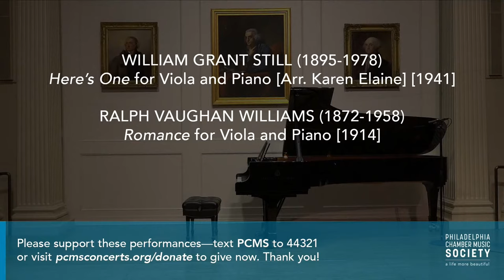Hsin-Yun Huang, viola; Misha Amory, viola; & Thomas Sauer, piano — LIVE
The Philadelphia Chamber Music Society presents Hsin-Yun Huang, viola; Misha Amory, viola; & Thomas Sauer, piano — LIVE.

Thursday, January 7, 2021 | 6 pm ET
PROGRAM
Leclair: Duo for Two Violas
Walker: Viola Sonata
Bridge/Bowen: Lament and Duo (played without pause)
Benjamin: Viola Viola
Chopin/Adès: Mazurkas (Sel.)
Still/Vaughan-Williams: Here's One and Romance
Berio: Duos for Two Violas

Join us for a special chamber-music program featuring husband-and-wife violists Misha Amory (Brentano Quartet) and Hsin-Yun Huang (formerly of the Borromeo Quartet) and acclaimed pianist Thomas Sauer.

HELP US KEEP THE MUSIC PLAYING
PCMS concerts are live-streamed for all to enjoy on a pay-what-you-wish basis. This is possible only because of the support of friends like you. Thank you for contributing as generously as you can when watching these events. To support PCMS livestreams, text PCMS to 44321

Special thanks to Susan Giesecke Bloom, MD and A. Charles Winkelman, MD, and The Presser Foundation, for their support of our live-stream programming.

ABOUT THE PHILADELPHIA CHAMBER MUSIC SOCIETY
The mission of the Philadelphia Chamber Music Society is to engage our community in a life more beautiful through the shared experience and transformative impact of chamber music, to make great repertoire and today’s leading artists available to everyone wishing to participate, and to build audiences and support for this incredible art form.

During these challenging times, we want to provide the continued enjoyment of great music-making and support the outstanding artists who appear with us. Our live-streamed concert series features a variety of exceptional artists and ensembles performing live at our Center City venues. Each of our events will be streamed in real time on our website, YouTube, and Facebook so you can enjoy the music from the comfort of your home.